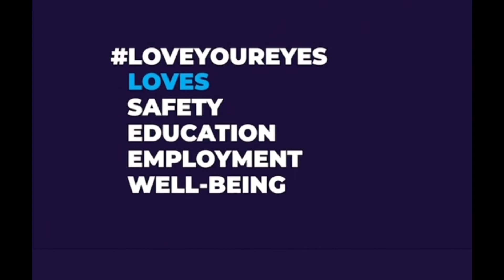World Sight Day | LOVE YOUR EYES | Optometry | TUF | Part 2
World Sight Day is celebrated internationally for the awareness of eye health. People all over world are encouraged to focus on their eye health for better and safe vision.